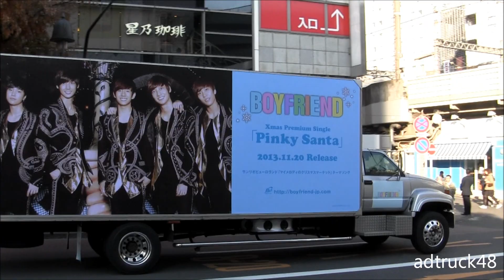G-DRAGON（from BIGBANG）トラックを追走する、BOYFRIEND「Pinky Santa」トラック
渋谷駅前スクランブル交差点を通過する、G-DRAGON（from BIGBANG）トラックを追走している、BOYFRIEND「Pinky Santa」トラック。